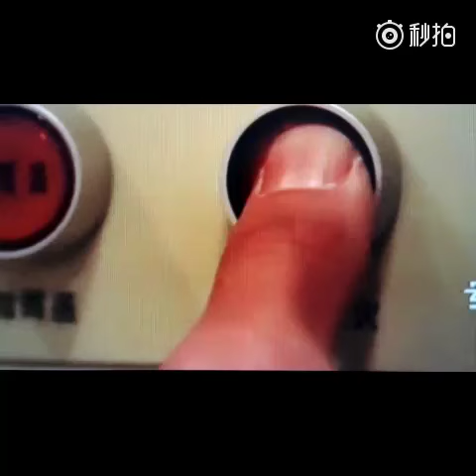东风31洲际导弹 发射实况